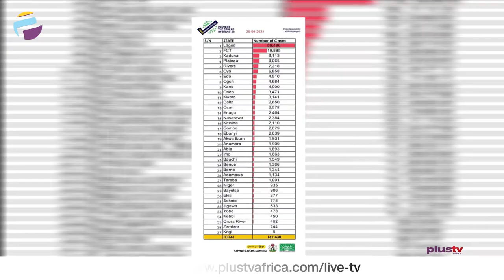NCDC Reports 29 New Infections, 1 Death | CORONAVIRUS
he Nigeria Centre for Disease Control has reported 29 new cases of COVID-19 in the last 24 hours. This brings the total number of confirmed cases to 167, 430.